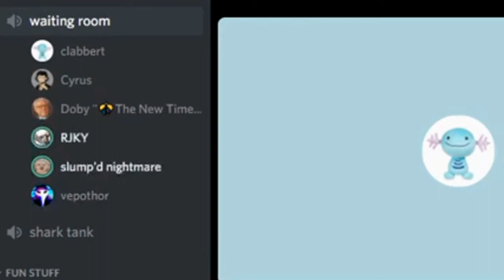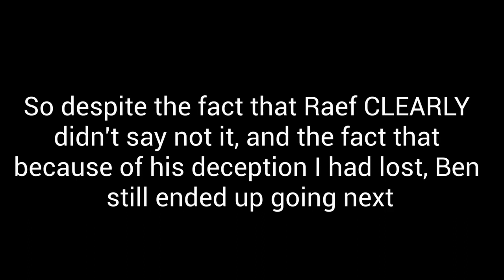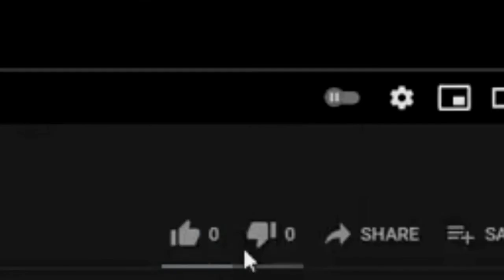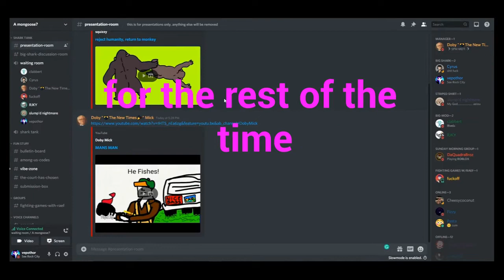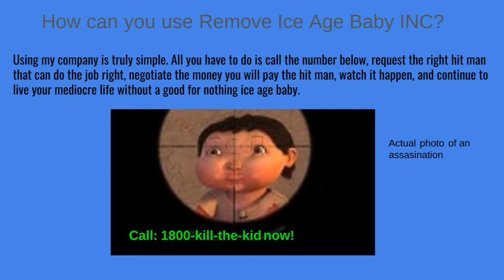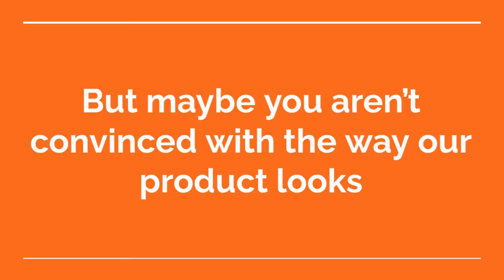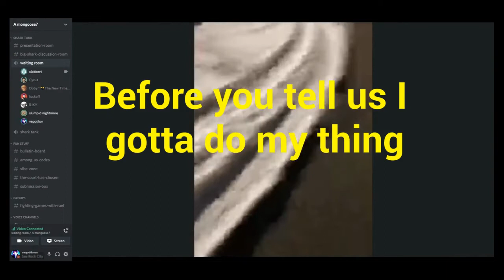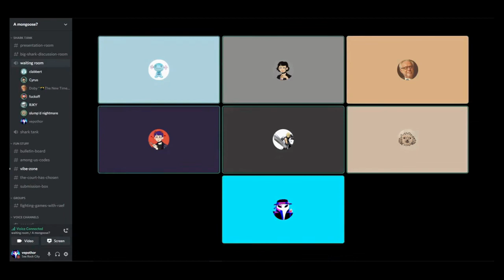Shark tank but corrupt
it's here.
People in the video:
Raef- Pink
Slump'd- Purple
Ben- Yellow
Emma- Red
Cyrus- Black
Vepothor- White
Me- Orange
1PM- Animal Crossing New Leaf OST
Champagne and Quail- Henry Mancini
Arabesque No.1- Claude Debussy
Megolovania- Undertale OST
Wave/The girl from Impanema- The Leonard Brothers
Bora Furiosa- Quadro Nuevo
The Shade of the Mango Tree- Luis Bonfa
Zelao- Vince Guaraldi
Carmen:Habanera(instrumental)- Georges Bizet
5PM- Animal Crossing OST